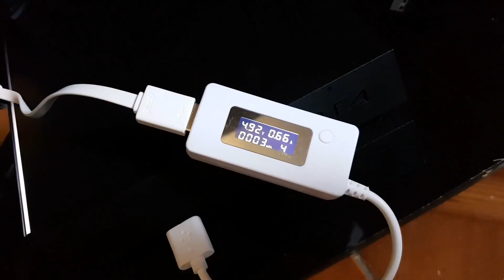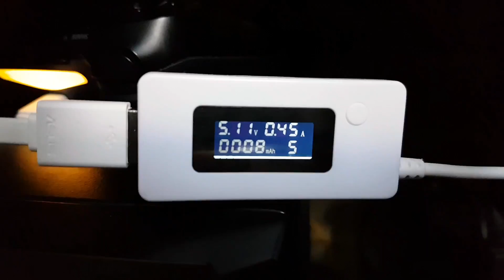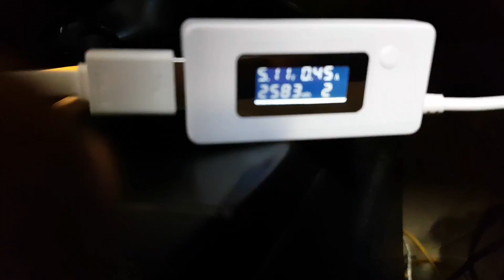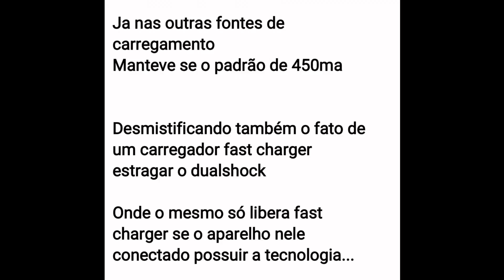Teste carregamento Dualshock 4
Teste de amperagem feito em 3 carregadores distintos
Ps4, carregador portátil e um carregador fast charger

Mostrando que não há perigo algum carregar de outras maneiras dede que sejam carregadores de qualidade